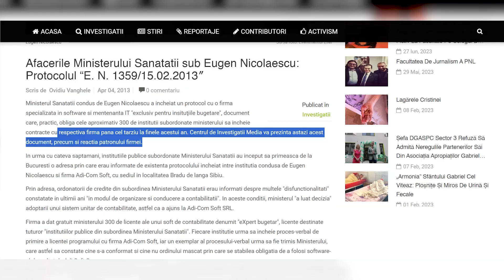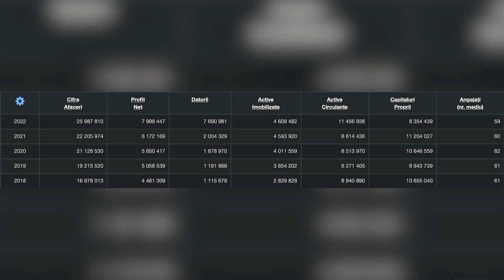Compania cu software de milioane, dar cu o pagină web din secolul trecut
Multe dintre contractele încheiate de către Adi Com Soft au valori de peste 1000 de euro. Asta face ca valorile rulate în cadrul celor peste 6000 de înțelegeri comerciale să fie destul de mari. Compania este reprezentată de Ioan Prund, iar aceste date se referă numai la performanțele din ultimii cinci ani de zile.
În trecut, compania din satul sibian Bradu a fost în centrul unui scandal uriaș. În 2013, ministrul sănătății de atunci, Eugen Nicolaescu a obligat toate instituțiile subordinate să ofere contracte acestei societăți comerciale.
Atunci s-a vorbit în presă despre legătura dintre Georgeta Bumbac și firma preferată de Ministerul Sănătății. Victor Ponta anunța că va trimite la parchet toată povestea, dar acest lucru nu s-a petrecut.
Compania a încheiat 2022 cu un rulaj de 26 de milioane de lei și în ciuda faptului că produce software are o pagină de internet care arată că la începuturile internetului din România.